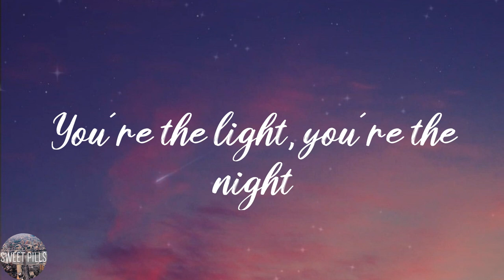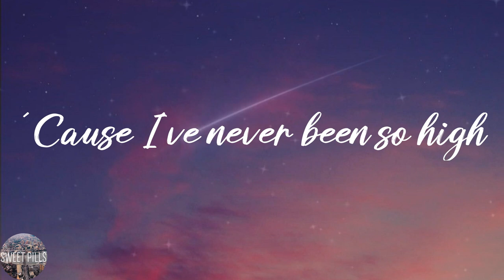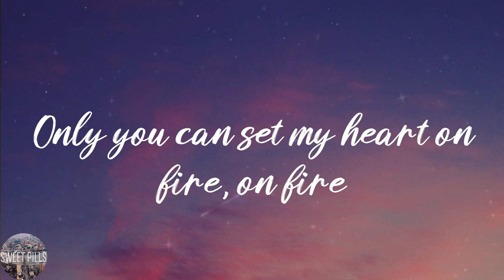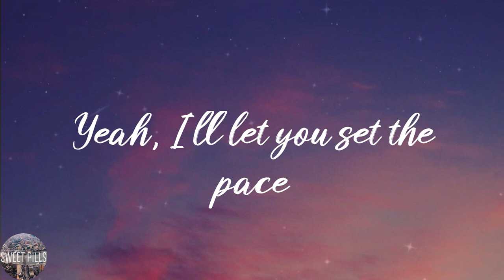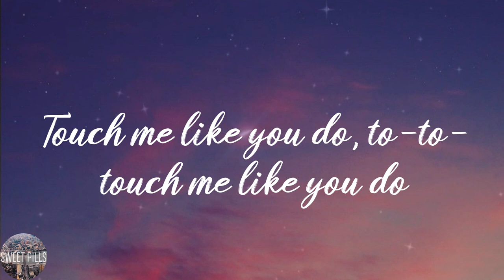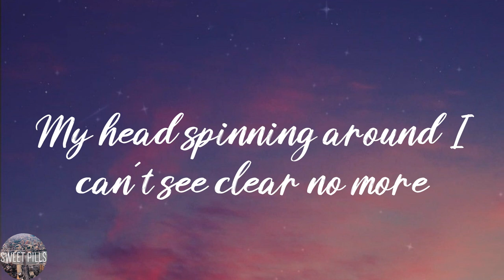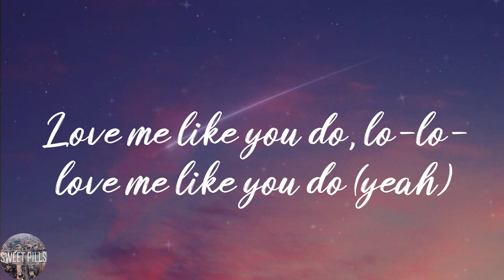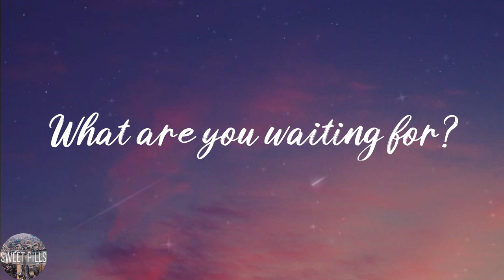Ellie Goulding - Love Me Like You Do (Lyric Video)